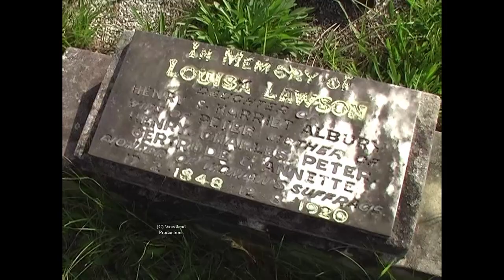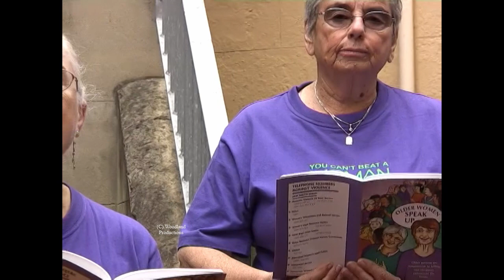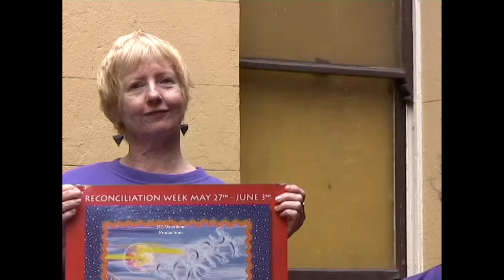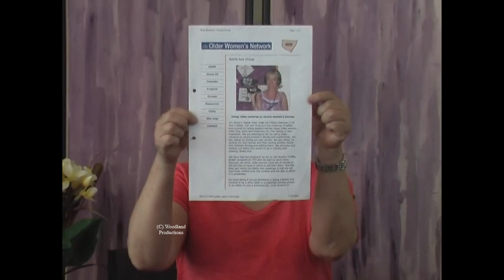Coffee Break Episode 158 BattleAxing - Battle Axe Club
Episode 158 Screened 21.6.09
Join Jan Wood for a meeting of the Battle Axe club.
Jan is training them up so they can make their own show.

Take a look at my channel for other episodes.